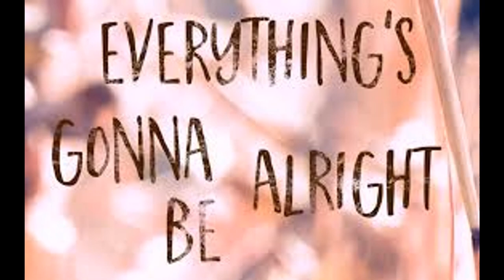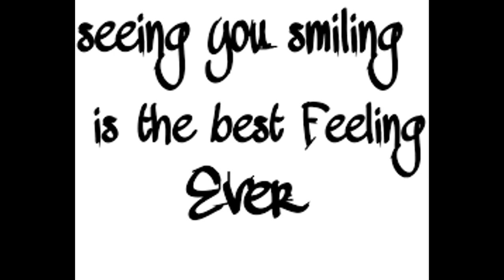ONE MORE TIME - An original SHELTER IN PLACE inspirational Viral Song by Dr Ike Nkanginieme.